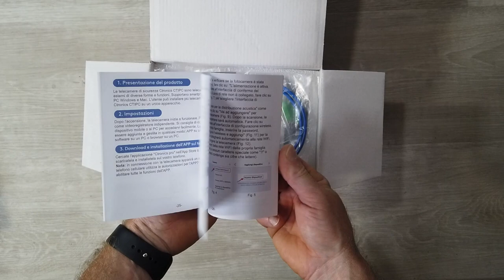ASSURDA 70€ HA 2 OBIETTIVI ZOOM OTTICO ACTIVE TRACK WI-FI IP66 E SIRENA CTRONICS HD SECURITY CAMERA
CTRONICS HD SECURITY CAMERA

Link Utili

         ❖❖❖❖❖❖❖❖❖❖❖❖❖❖Contatti❖❖❖❖❖❖❖❖❖❖❖❖❖❖❖